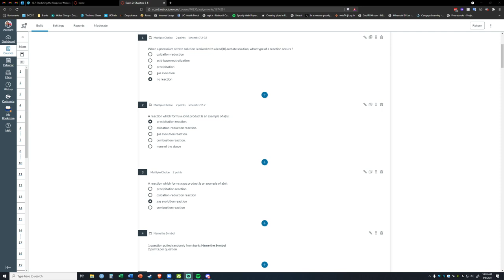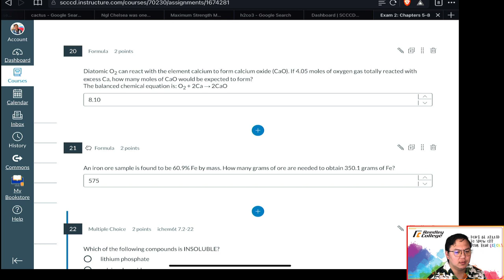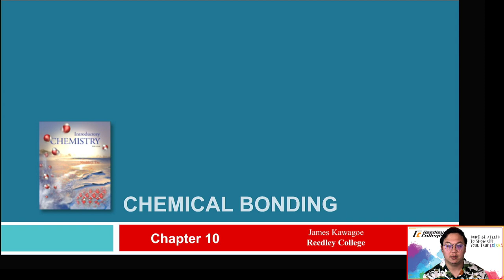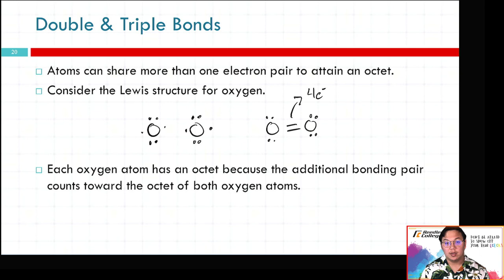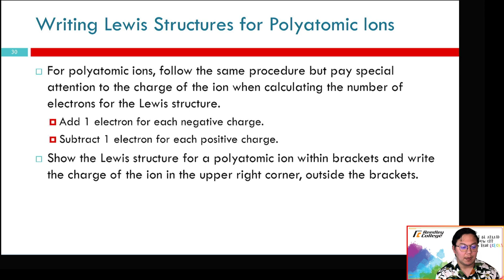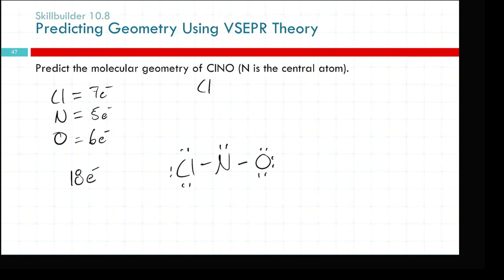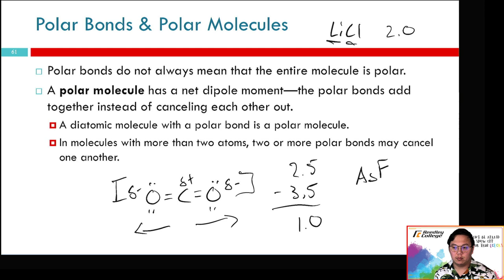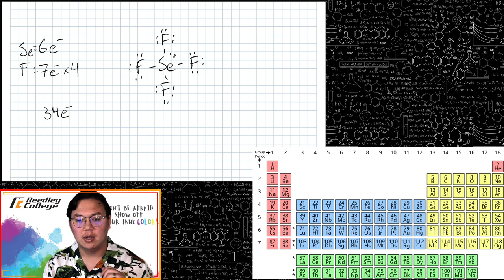Chem 3A Summer 2021: Chapter 10 Chemical Bonding